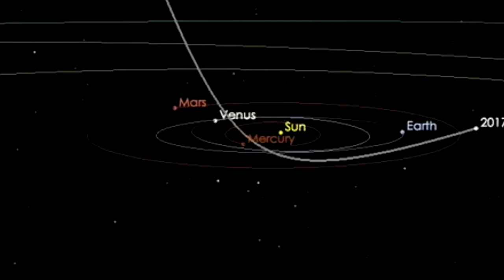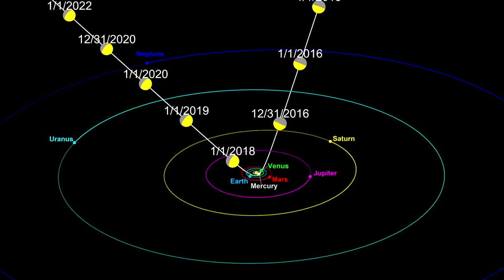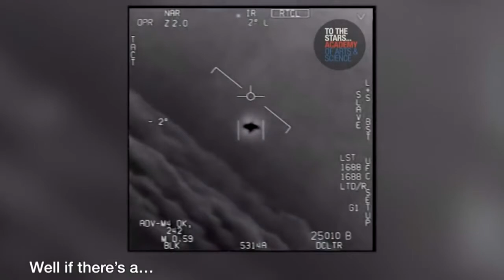Oumuamua, ¿asteroide o sonda extraterrestre?